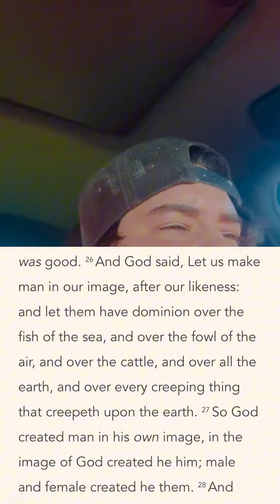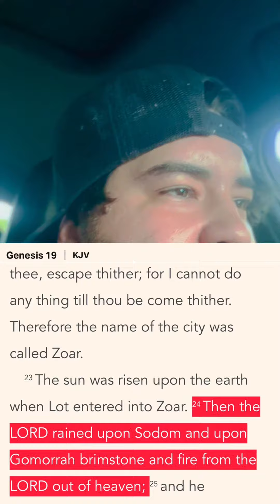Trinity Moments #5 with Dom the Baptist